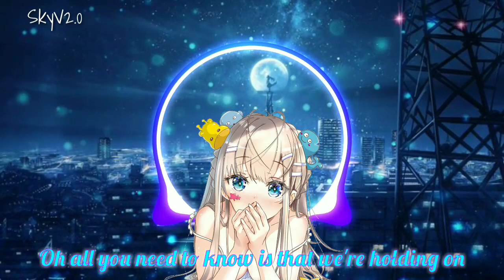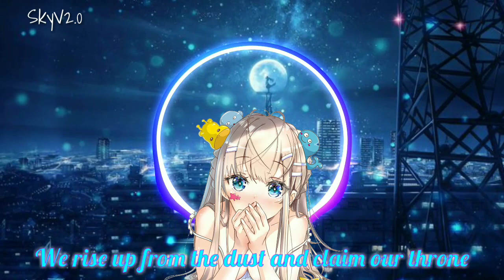Nightcore - Rise Up || lyrics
Artist : Said The Sky & Dabin
Song : Hero